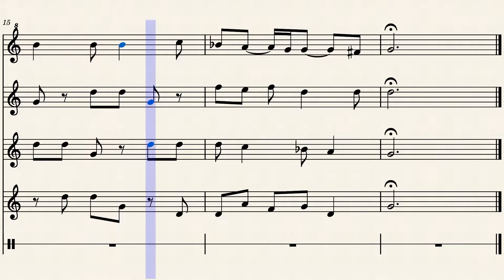45 L'Homme armé Morton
Libro: Sanvoisin -  “Música para conjunto de flautas dulces vol.1”